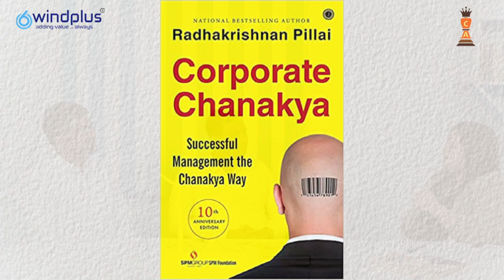Practically Applying Chanakya Neeti | Dr Radhakrishnan Pillai | Dr. Karunamoorthy | Mansi Thakkar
Meet our Chief Mentor Dr. Radhakrishnan Pillai and his student Dr. Karunamoorthy Neethimani - Managing Director, Windplus Pvt Ltd in today's special podcast jamming on how Saptang (सप्तांग) (Swami/Amatya/Janapada/Durga/Kosha/Danda/Mitra) and Chanakya Lessons were applied in a Windplus Pvt Ltd.
Watch the entire podcast to learn more about Ancient Wisdom with Modern Applications, Leadership Mindset, Reading Habit, Leader Energy, Spirituality, and much more…

About :
“Chanakya Aanvikshiki” is a Research based organisation which works on training and mentoring Leaders in the Corporate Sector, Political Arena and Government. The company specialises in training Leaders in “Aanvikshiki - Strategic way of thinking", under the guidance of its Chief Mentor, Dr. Radhakrishnan Pillai - India's no. 1 Bestselling Business Author. With extensive research of over 25 years and over 100 experts on board across the globe, the organisation has brought out various principles of Leadership as taught by Chanakya in his writing of 'Kautilya Arthashastra'.

The organisation’s approach to leadership development is unique as it takes the path of philosophical creation and evolution based upon eternal Indian wisdom. This approach is an outcome of a major Research Project in the Department of Philosophy, University of Mumbai which was instituted in August 2010. The project was based on Acharya Chanakya’s writings in Kautilya Arthashastra, to create a model of Good Governance for application in the Corporate Sector, Political Arena and Governance in modern day.